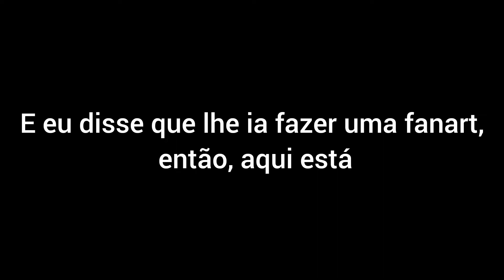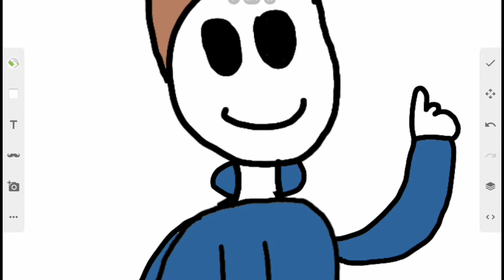Fanart para o